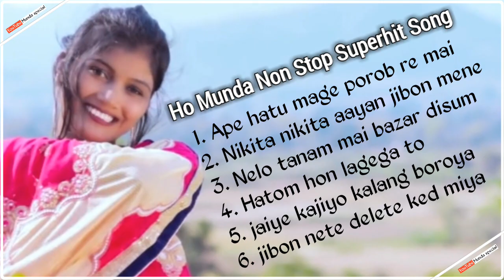Ho Munda Non Stop Superhit song